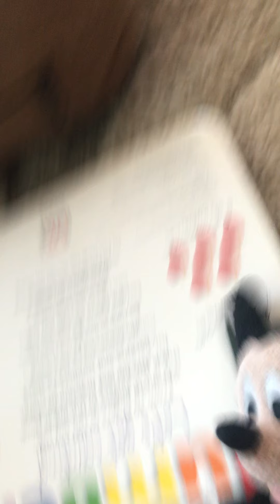Mickey vs shaggy youtube contest